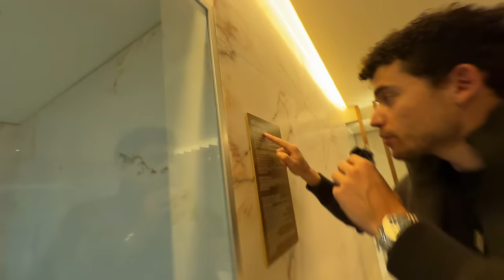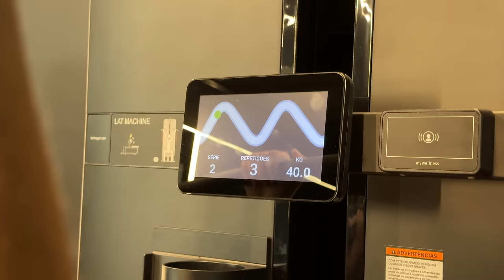A CASA MAIS CARA DE PORTUGAL l Ruivo